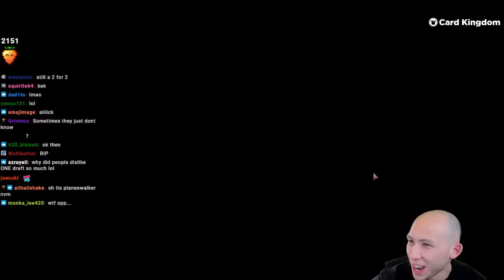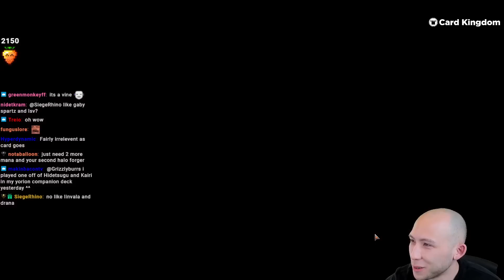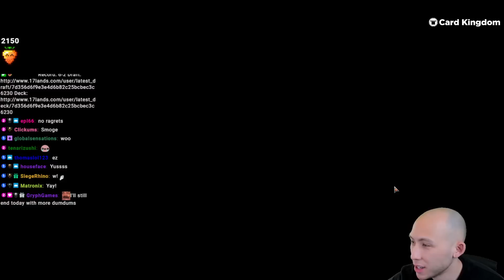Playing SERIOUSLY SMART MAGIC | Top Mythic | March Of The Machine Draft | MTG Arena | Twitch Repla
Match Timestamps:
00:00 Drafting
15:10 Round 1
20:12 Round 2
29:29 Round 3
32:02 Round 4
40:53 Round 5
46:49 Round 6
49:17 Round 7
53:18 Round 8
1:00:21 Round 9